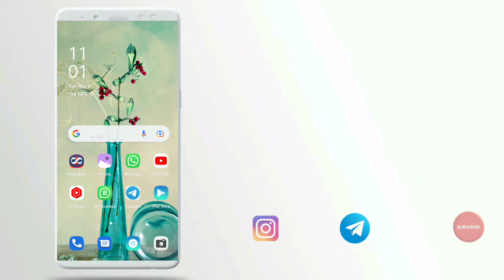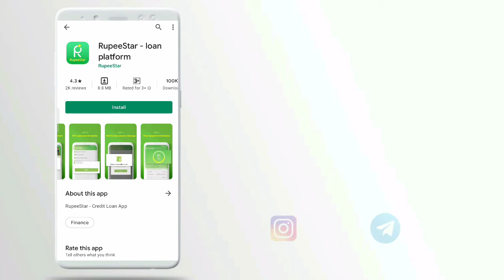star loan instant approval without income proof new loan app fast loan for college students loan loa